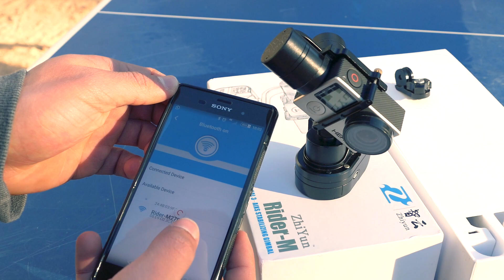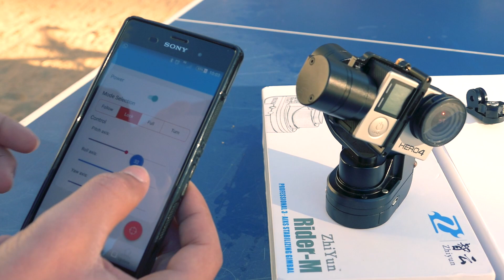EL MEJOR ACCESORIO PARA GOPRO | ZHIYUN RIDER M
(Este accesorio se puede utilizar con cualquier cámara que tenga las mismas medidas aproximadas que la Gopro)